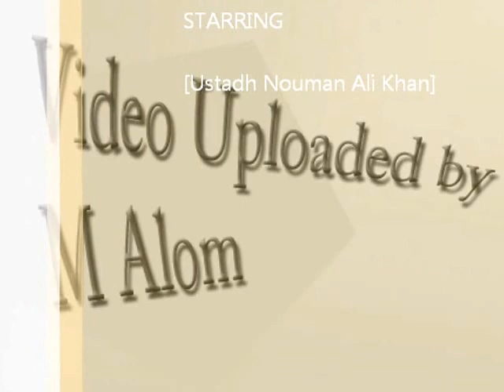Friday Khutba by Ustad Nouman Ali Khan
Friday Khutba by Ustad Nouman Ali Khan @ EIC Al-Masjid on 18th November 2011
A great reminder by Ustadh Nouman Ali Khan an important topic from the 23rd surah of the holy Quran.